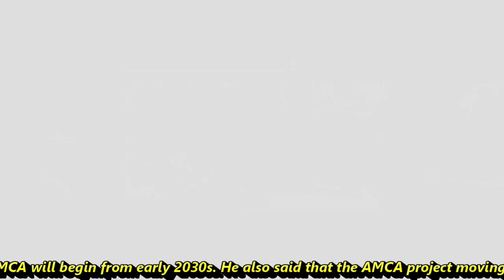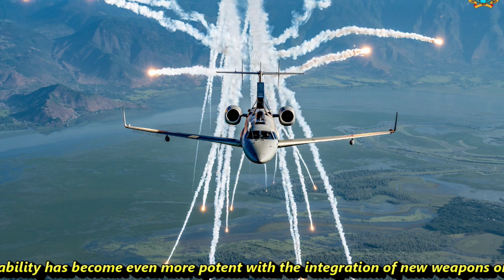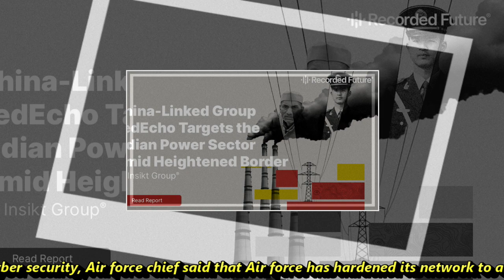89th Air force day : Updates by Chief of Air Staff, Air Chief Marshal Vivek Ram Chaudhari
We have seen that Chief of our armed forces don’t do much talking publicly but when they do they mean business. India is celebrating its 89th Air force day, and our newly appointed Chief of Air Staff, Air Chief Marshal Vivek Ram Chaudhari during his interaction has revealed a lot of information related to various technologies of air force which is a very sign for our air force. This is something that we all should know, especially the community which follows defence news closely. The first update is from the mighty Mig, Mig-21 Bison. It’s one of the best interceptors which has even drowned an F-16 in a deadly skirmish. CAS has told that All four IAF MiG-21 squadrons are to be retired within next 3-4 years. Our next update is related to HAL’s Light Utility helicopter LUH. Yesterday, we reported that the LUH is undergoing 3rd trial. The current trials of the LUH are to test the modified tail rotor as requested by the Indian Army and it seems to be one of the requirements by Army for the FOC to LUH. Now LUH is flying with extended Tail Rotor at Leh and might get FOC soon. Now, the air force chief has said that Air force is on the verge of procuring first six LUH helicopters from HAL to replace the Chetak & Cheetah fleet and will be inducted soon. The next update is related to AMCA. Air force chief has said that Our 5th Generation fighter aircraft requirement would be met by the AMCA (indigenous fifth-generation aircraft) being developed by the DRDO and would match the capability across the border. CAS has made it clear that air force is fully committed to AMCA program. The Induction of AMCA will begin from early 2030s. He also said that the AMCA project moving is ahead and will be matured by the end of the decade. Talking about China, he said that the China continues deployment at three airbases in Tibet region and we are fully prepared to deal with any situation. The Deployment of Chinese PLA Air Force in the Tibetan theatre doesn't change the operational tempo and deployment of Indian Air Force. When asked China's about Chinese Air Force capabilities near Ladakh , he told that the capability to launch multiple high-altitude missions would remain weak for China. The induction of Rafale, Apaches have significantly added to our combat potential. Our offensive strike capability has become even more potent with the integration of new weapons on our fleets. The next update is related to S-400. India's first S-400 Triumf air defence missile system is to be inducted and commissioned by this year. CAS stressed on the Offensive strike capability which greatly enhances with the new cutting-edge weapons and Plans for directed energy weapons, swarm drones & Loyal Wingman type platforms are there. Air force is planning to induct more LCA Tejas fighter jet as well. Air force will soon give contracts to the start-ups to develop swarm drones for the Indian Air Force. India has been making efforts to work on indigenous Anti-drone capability for a long time. The startups are given benefits to design & develop counter UAS system for Air Force. Talking about the cyber security, Air force chief said that Air force has hardened its network to avoid cyber-attacks. Adequate safeguards are being taken to protect the critical infrastructure. Last update is related to the IAF's Intelligence, Surveillance, Target Acquisition & Reconnaissance (ISTAR) program. The air force chief has confirmed that this program has progressed through the DTTI initiative with the US. The DTTI is Defense Technology and Trade Initiative between US and Indian which helps to eliminate the bureaucratic obstacles, accelerates timelines, promotes collaborative technology exchange, strengthens cooperative research, and enables co-production/co-development of defense systems for sustainment and modernization of military forces.